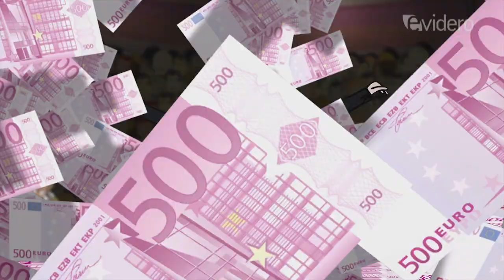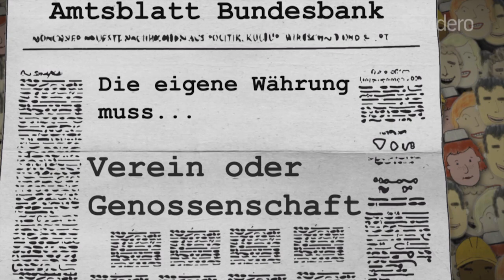Regiogeld Animation - Der Ausweg aus dem Finanzzirkus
Der Ausweg aus dem Finanzzirkus. Regiogeld, die Erfolgswährung unter Freunden. Das evidero-Animatic erklärt, wie man es am besten macht. Ernst zu nehmende Ideen -- lustig erzählt.